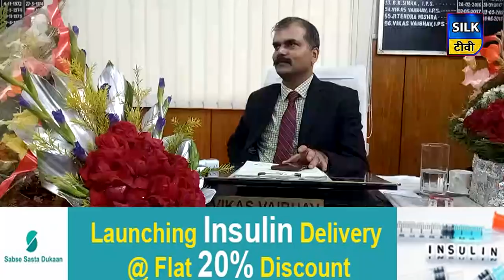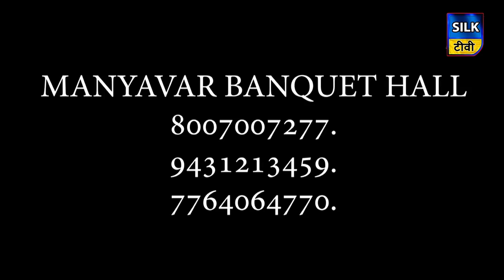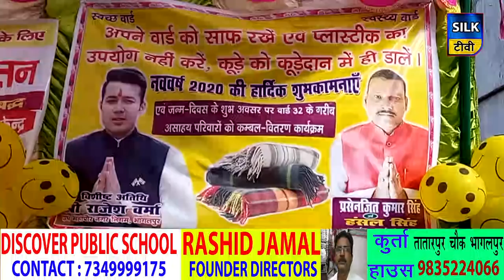जिले की खबरें एक साथ | 03 JANUARY 2020